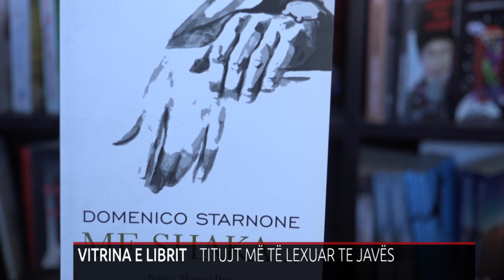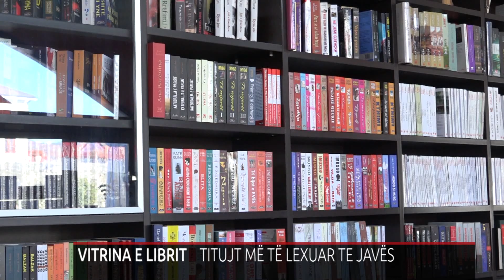VITRINA E LIBRIT TITUJT ME TE LEXUAR TE JAVES